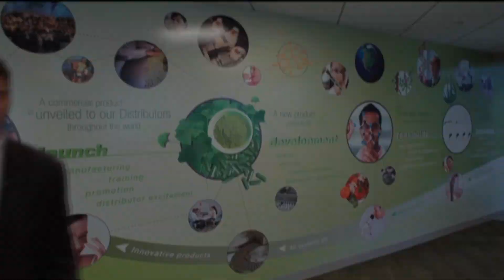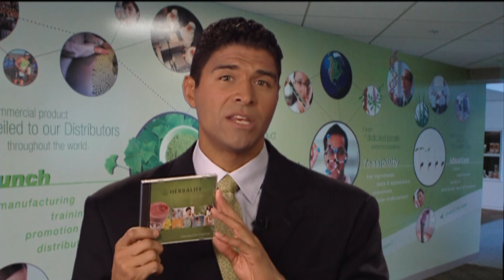inwendige voeding herbalife dvd track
green energy care

laat u perssonlijke wensen uitkomen
door middel van gerichte voedingsproducten
en persoonlijke coaching wij kunne u helpen
voel u elke dag geweldig